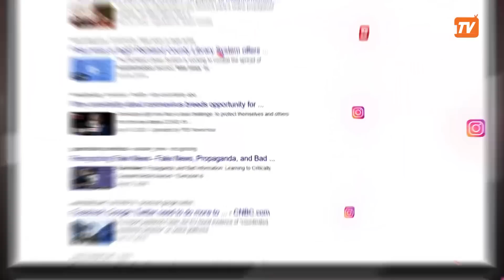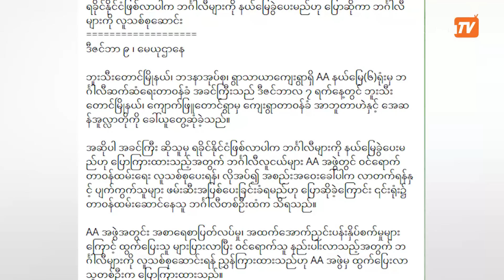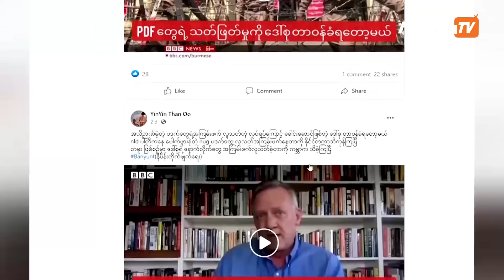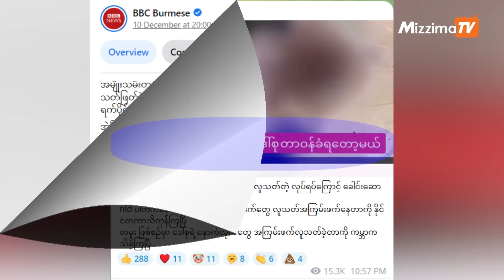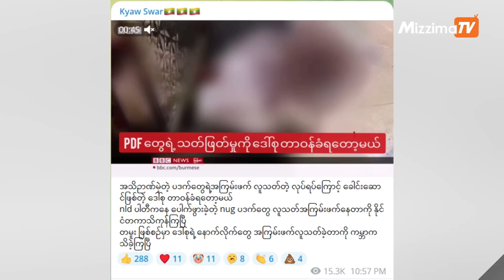AAကရိုဟင်ဂျာတွေကိုနယ်မြေခွဲပေးမယ်ဆိုပြီးလူသစ်စုဆောင်းဆိုတဲ့သတင်းတု |Misinformation Busters S3| Ep.47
သတင်းအမှားများကိုတိုက်ဖျက်ခြင်း(Misinformation Busters)
မင်္ဂလာပါရှင်။ အပတ်စဉ်တင်ဆက်ပေးနေကျဖြစ်တဲ့ သတင်းအမှားများကို တိုက်ဖျက်ခြင်း ( Misinformation Busters) အစီအစဉ်ကနေ ပြန်လည်ကြိုဆိုလိုက်ပါတယ်။ ဒီအစီအစဉ်ကိုတော့ အပတ်စဉ် တနင်္လာနေ့တိုင်း တင်ဆက်ပေးနေတာပါ။
ဒီတပတ်မှာတော့ ………..
► ပုံဟောင်းတွေကို သုံးပြီးAAကရိုဟင်ဂျာတွေကို နယ်မြေခွဲပေးမယ်ဆိုပြီးလူသစ်စုဆောင်းနေတယ်ဆိုတဲ့ သတင်းတု
► PDF တွေရဲ့ သတ်ဖြတ်မှုတွေကို ဒေါ်အောင်ဆန်းစုကြည်က တာဝန်ခံရမယ်ဆိုတဲ့ သတင်းအတု တွေကို တင်ဆက်သွားမှာပါ။
မဇ္ဈိမ၏သတင်းဖတ်ရှုသူများအနေဖြင့် သတင်းတုဟုသံသယရှိသည့် အချက်အလက်များ၊ သတင်းဆောင်း ပါးများ၊ သတင်းမှားများကို ယခုလင့်သို့ ဝင်ရောက်ဖြည့်စွက် ရေးသားပေးပို့ မေးမြန်းနိုင်ပါသည်။